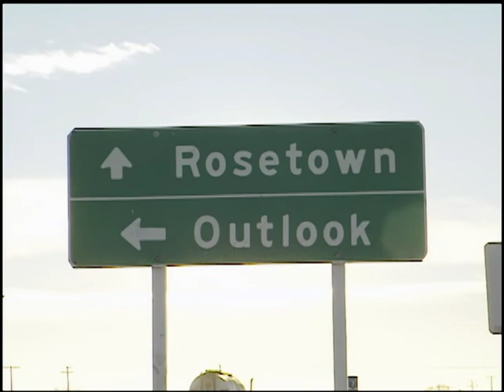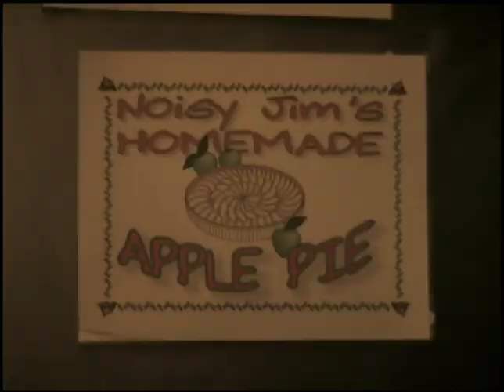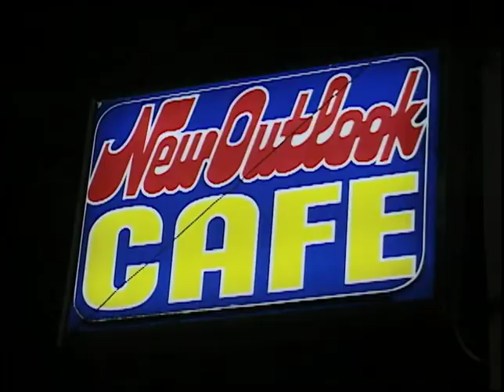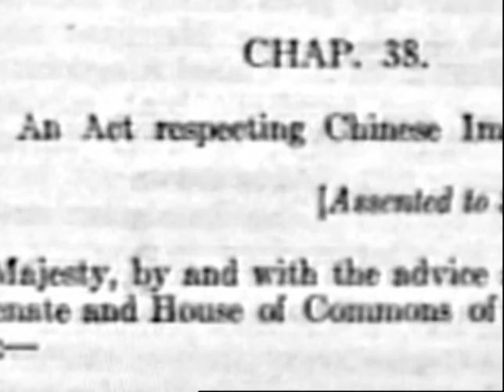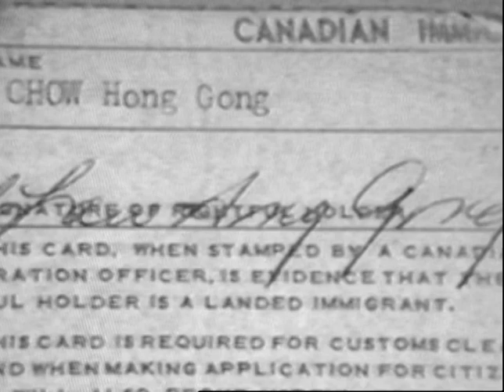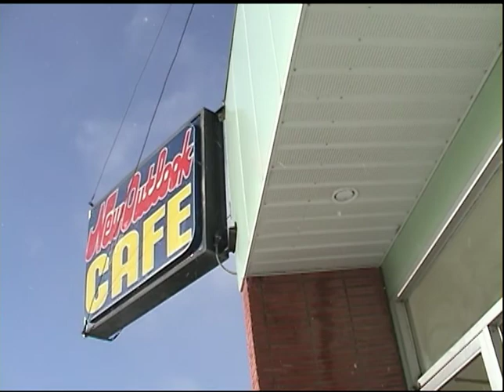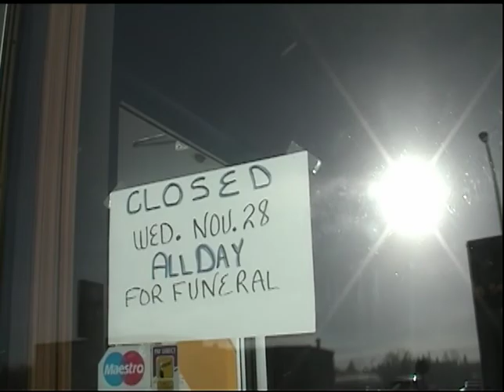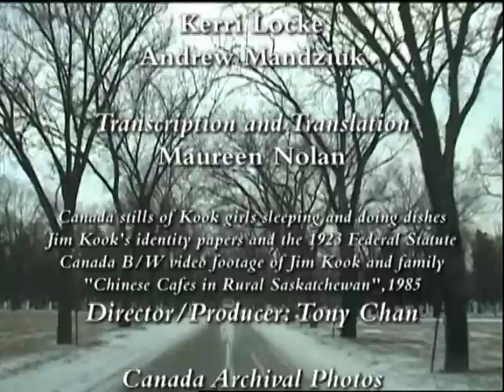Chinese Restaurants: Canada (complete episode)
Chinese workers came to Canada in the 19th century to build the trans-continental railroad, but by 1923, the country had kept Chinese immigrant workers out, as their services were no longer required.   Against these odds, Jim Kook came to the Prairie town of Outlook, Saskatchewan as a “paper son” using a dead Canadian’s identity.  The gregarious “Noisy” Jim soon became the most popular man about town and ran his New Outlook Cafe for forty years until his recent death.